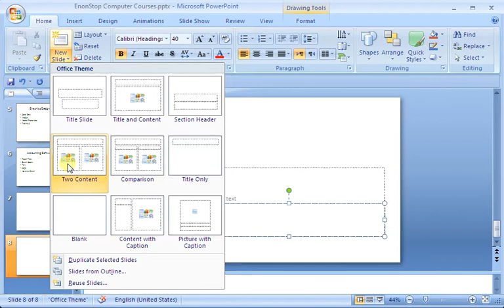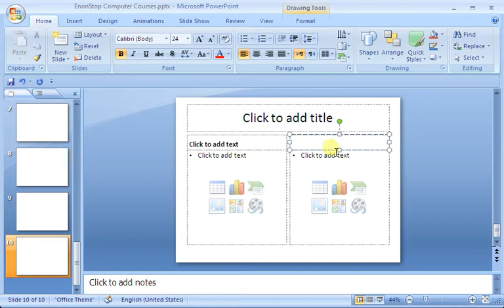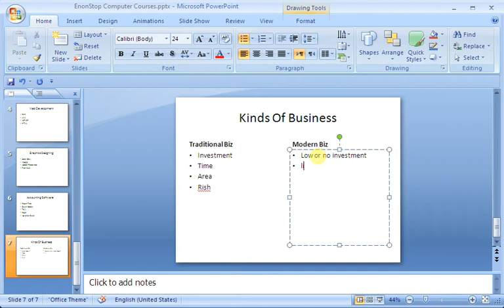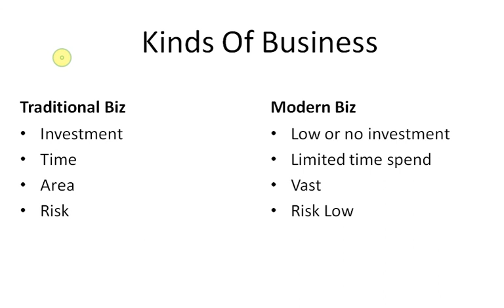Lecture 2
In video, you will learn about adding new pages of different types.